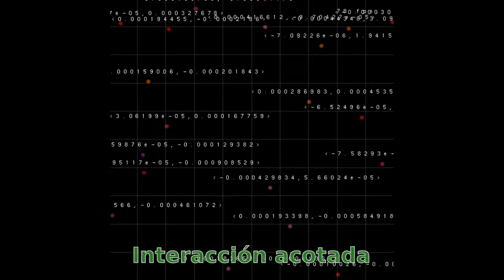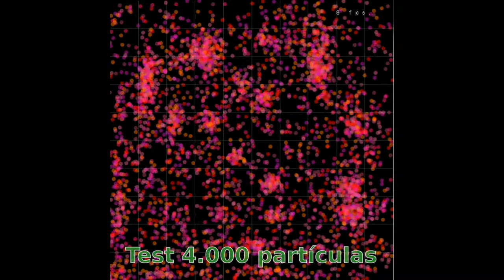Calculo por Cuadricula II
Simulador de partículas aplicando una técnica de cálculo por cuadrícula. Se han añadido varias mejoras respecto a la iteración anterior. Ahora las partículas sólo calculan la atracción con aquellas casillas que están a menos de 0.05 de distancia en lugar de con todas las del alrededor como antes. También se han implementado funciones para mostrar información sobre la posición y velocidad de las partículas. El aumento de rendimiento ha sido notable pasando de 7 FPS a 11 en esta nueva versión. En el video se aprecia una bajada ya que la grabación consume cuota de cálculo del procesador.